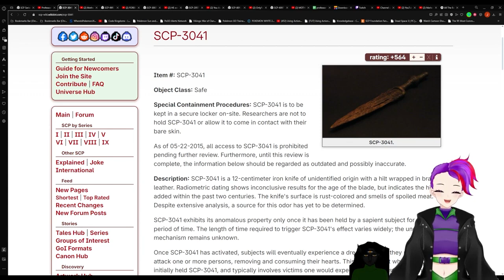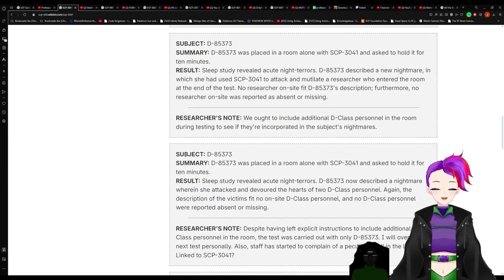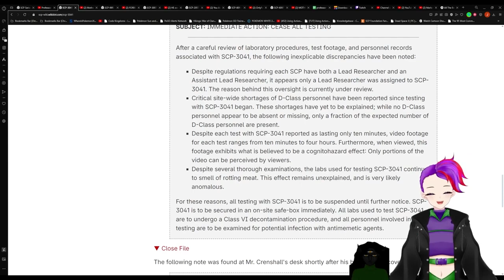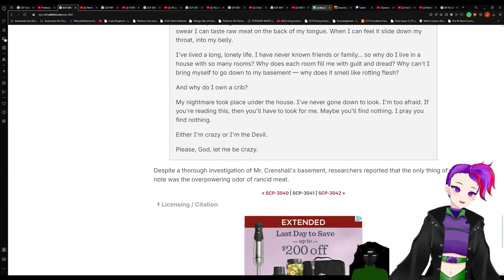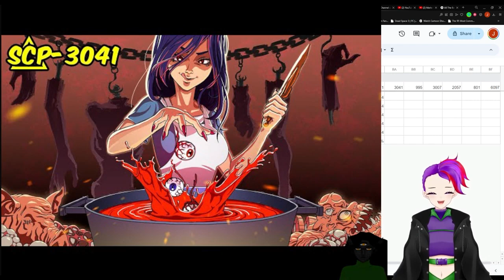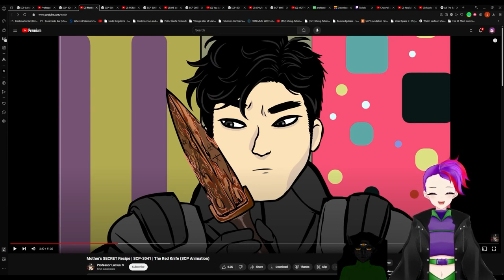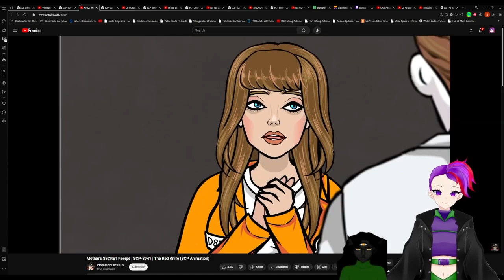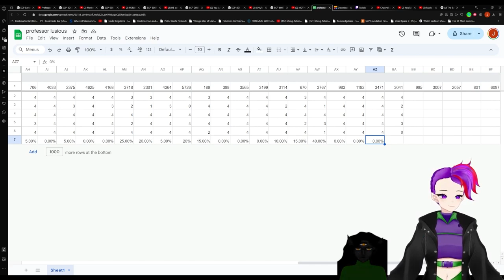SCP-3041 V.S. Professor Luscius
SCP used in the video: "SCP-3041" by The Great Hippo, from the SCP Wiki.

Filename: redknife.JPG
Name: Iberian dagger.JPG
Author: Dorieo